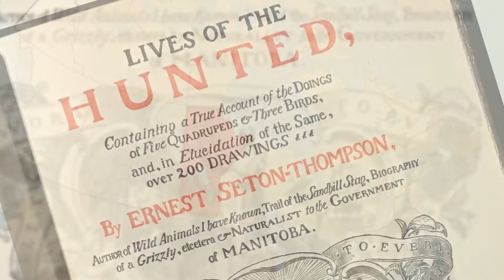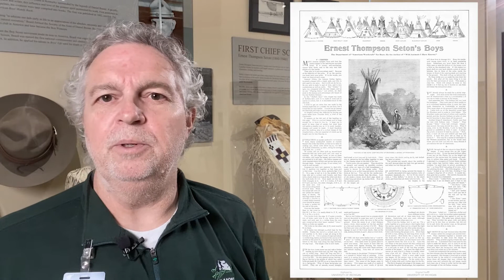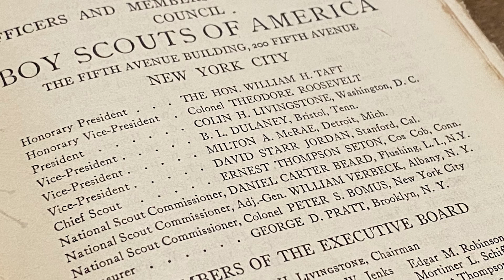Scouting Heritage MErit Badge Requirement 2(a)(4)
Do the following:
(a) Give a short biographical summary of any TWO of the following, and
tell of their roles in how Scouting developed and grew in the United States.
(1) Daniel Carter Beard (4) Ernest Thompson Seton
(2) William D. Boyce (5) James E. West
(3) Waite Phillips (6) “Green Bar Bill” Hillcourt